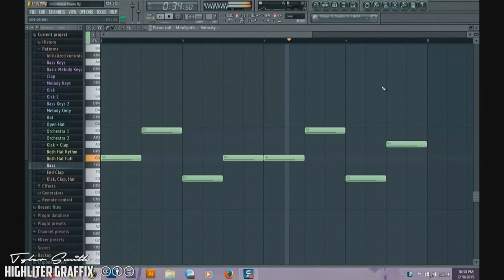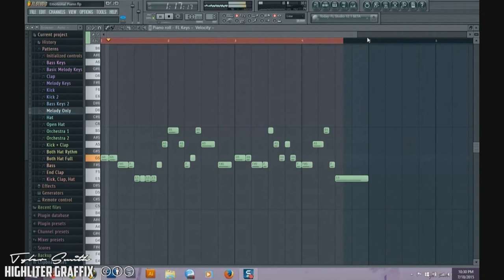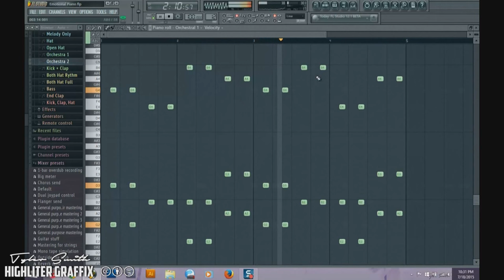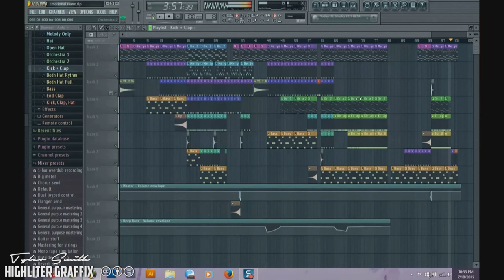FL Studio Song "Peace" - FREE FLP!